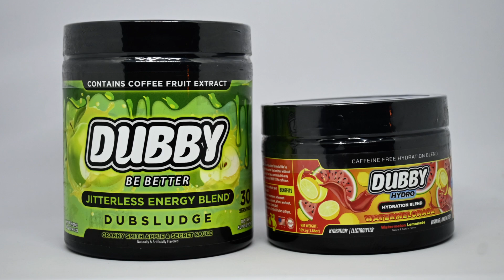Is there only one Blade?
Welcome to the Angry Blerd podcast, Where I, your host Burnard talks about all things nerdy that caught my eye this week!

On this weeks episode:

- (00:16) NYCC news
- (17:38) Carrie is coming back
- (19:26) Spellsinger tv series in the works
- (22:12) Disney getting into AI
- (22:44) Good Omens season 3 update
- (26:00) Movie News (Spider-Man 4, Happy Gilmore 2, Predator: Badlands, Star Wars rey, blade )
- (28:00) Sad news for Blade, and the entire (sacred) timeline
- (33:42) More Disney + Blu-rays coming
- (36:38) God of  War series update
- (37:27) Why didn't John Turturro return for the Penguin?
- (40:40) The Penguin: episode 5 review
- (44:50) Agatha All Along: episode 7 review